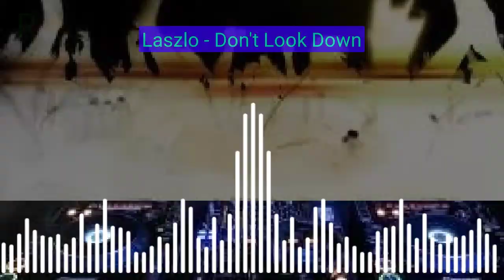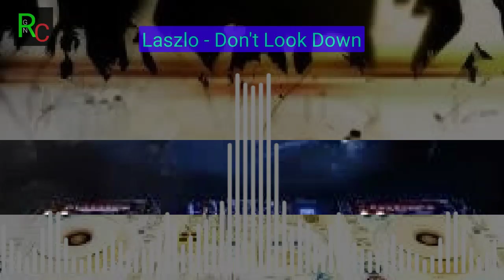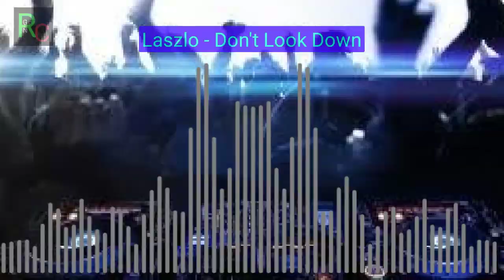Laszlo - Don't Look Down